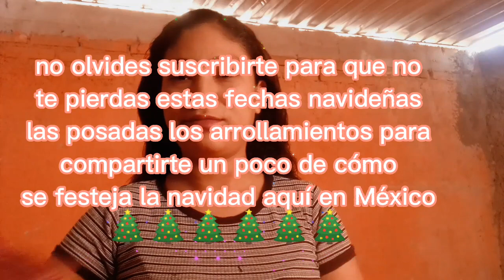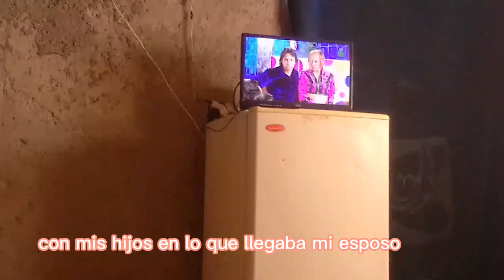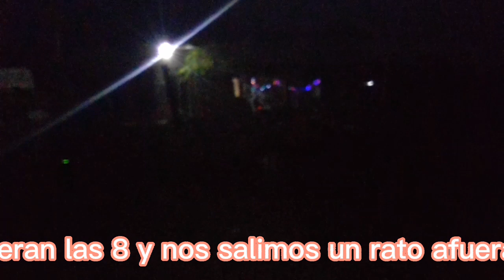✅TODO UN DIA CONMIGO 🔴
este es un blog más número 7 espero y les guste estaba indecisa en si grabar Blogmas o no pero alfinal decidí que si y PZ este es el número 7 ya que es un vídeo diario hasta el 24 de Diciembre del 2022 espero y les guste si fue así no olvides suscribirte y dejar tu comentario ☺️ saludos